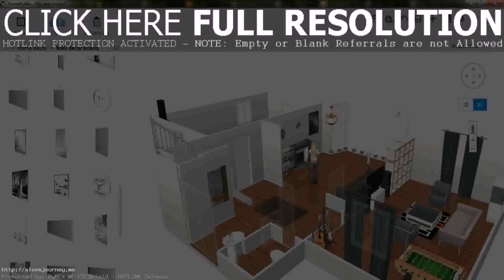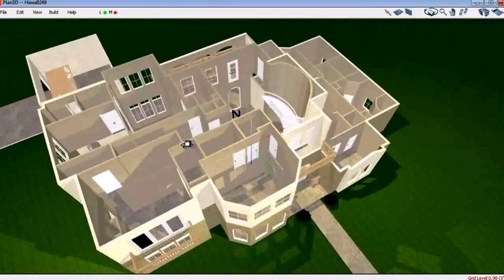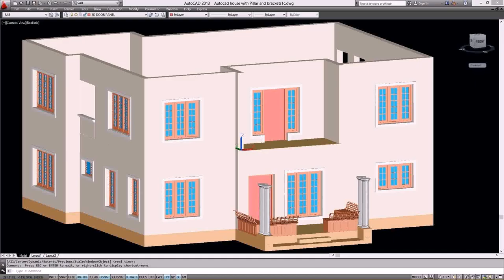Two Storey House Plan 3d - Gif Maker DaddyGif.com (see description)